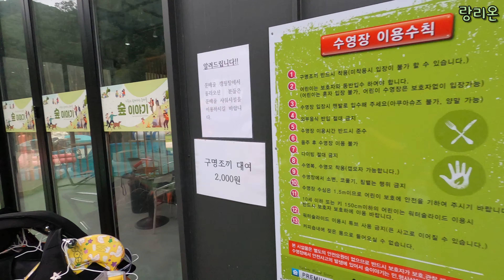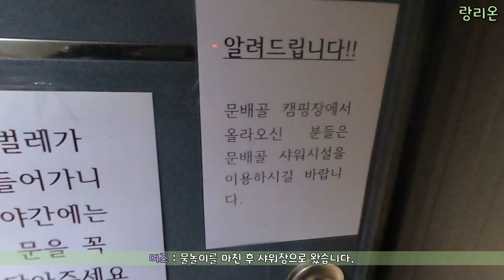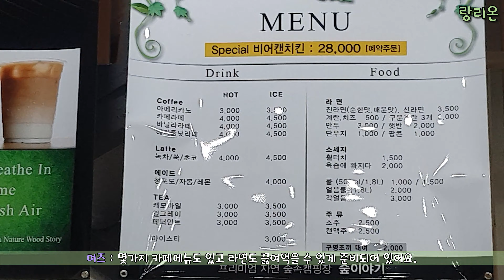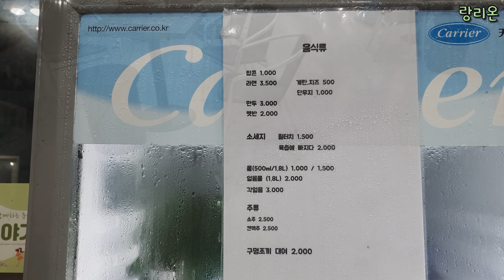랑리온캠핑 | 숲이야기 캠핑장 #4-1 | A1번사이트 | 대형수영장 | 워터슬라이드 | 우중캠핑 | 키즈캠핑장 | 춘천캠핑장 | 코쿤3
내용 : 캠핑 첫째날 영상 입니다.
장소 : 숲이야기(강원도 춘천시 남산면 서백길 691-79)
날짜 : 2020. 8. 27~8. 29
사이트 : A-1(파쇄석)

숲이야기 캠핑장 영상은 아래 링크 클릭해주세요.